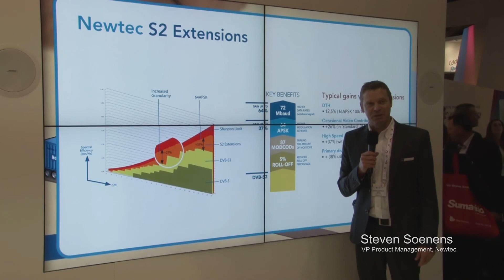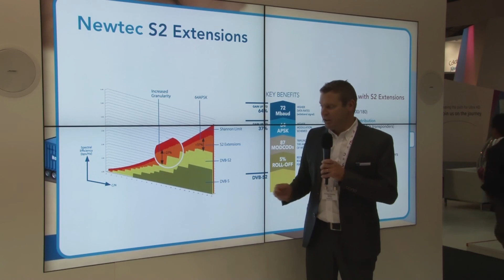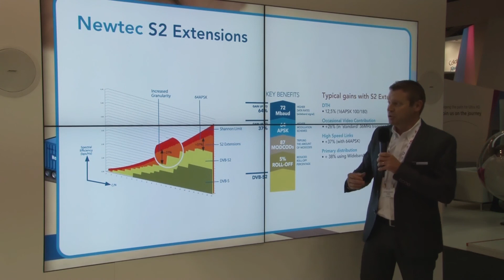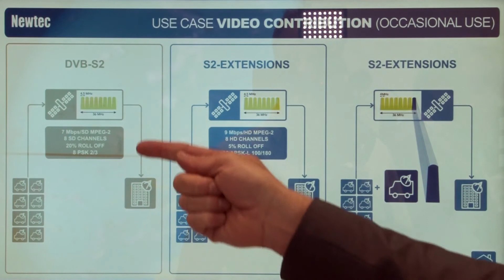S2 Extensions Explained in 5 minutes - IBC 2013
The world is creating more data the last 3 years than it has done since the dawn of human mankind. The content explosion on the Internet, social media, mobile devices, High definition (HD) and the 4 times bigger UHDTV (also referred to as 4K resolution) will triple the global IP traffic over the next 5 years.

To be able to accommodate 4K TV broadcasting and distribute the higher quality video to viewers worldwide, key considerations like compression (e.g. HEVC) and transmission (e.g. S2 Extensions on satellite and other fiber and terrestrial efficiency improvements) will be key.

In this 5 minutes video Steven Soenens, VP Product Management at Newtec, explains the importance of the new S2 Extensions in meeting  the additional satellite bandwidth demands needed to transmit UHDTV / 4K images.

Steven gave this presentation for the occasion of the EUSatCom Innovation Awards 2013.